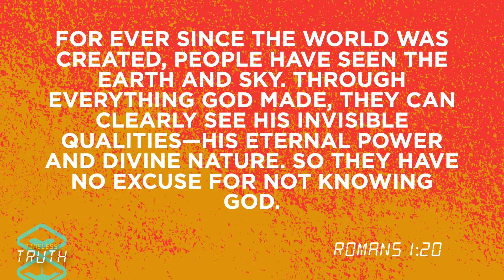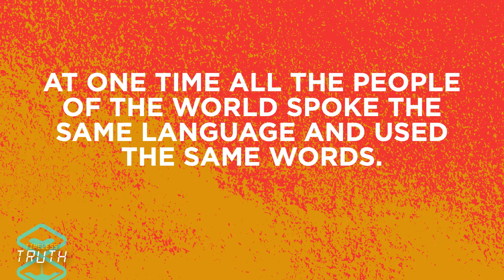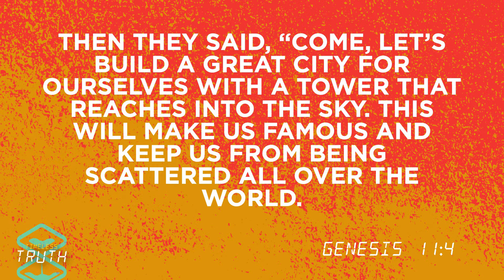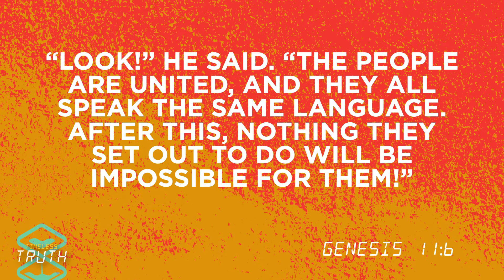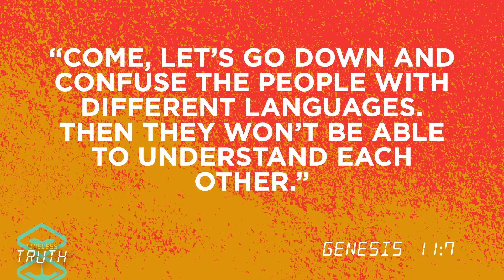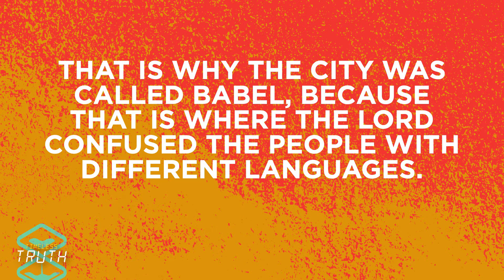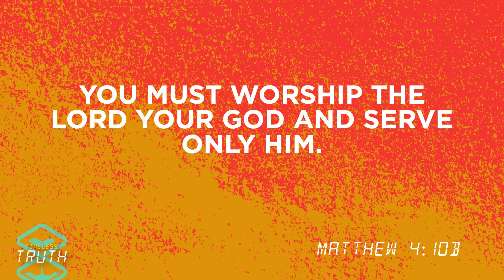In the beginning: Babel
Join us as we examine Genesis 11 where people were building a structure that would make them famous or worshiped by others. In their own hearts, they worshiped themselves instead of God. Praise God that He intervened for their protection. The account of Babel reminds us to build God’s kingdom instead of earthly ones and of the timeless truth that God alone deserves our worship.

Rock Kids Ministry is where you will have fun while making life long friends who will encourage you and hold you accountable to God's word, experience and participate in spirit filled worship, and learn practical Biblical truth.

We desire to  PARTNERS WITH FAMILIES to PREACH the Word of God to and through the families of the Rock church so youth can meet Jesus as their Savior & Lord. Those who profess Christ as their Savior are then encouraged to be obedient to the Word of God an be BAPTIZED, and  engage in life-giving community to be DISCIPLED to observe all that Christ teaches. (Matthew 28:18-20)

Our content in geared toward providing you resources to
-Grown in your faith
-Become a more devoted disciple of Jesus Christ
-Develop your prayer life
-Learn how to share your faith
-Develop a biblical worldview
-Learn how to apply the Bible to everyday life
-Opportunities to worship the creator of all things
-Learn how to defend your faith
-Practical Biblical Truth about the Word of God

At Kidz Rock Children's Ministry, we don't just learn the Bible, and apply it to our lives. We have fun doing it. We have many opportunities. Check out our Kidz Rock Children's Ministry events to invite your friends to.

Finally Kidz Rock Children's Ministry provides opportunities to give back and serve the community you live in while growing in your faith,

Check us out on our website for other content and to register for upcoming events,